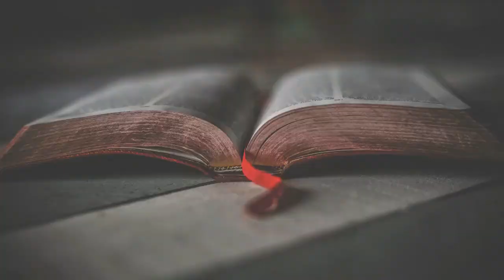Kitem tande vwa ou - Past Capson Deristel